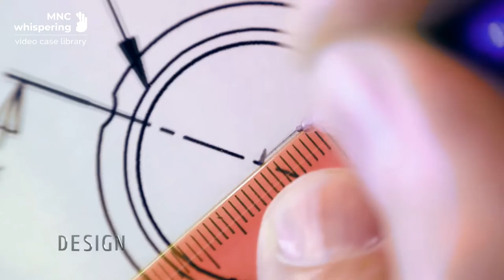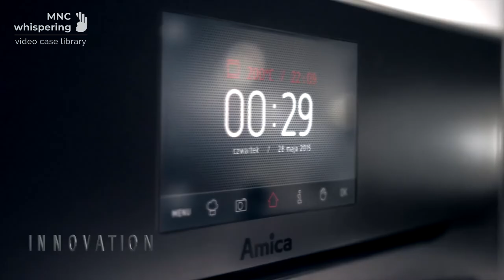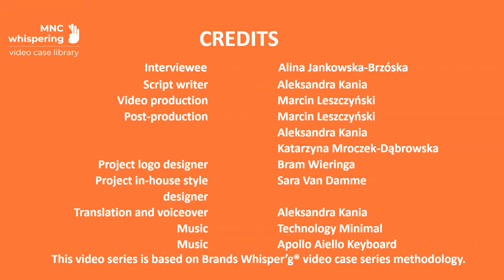Video case (Part 1): Acquisition equity-based entry mode - AMICA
This is Part 1 of the Equity-based entry mode – acquisition video. Part 1 describes the Amica’s internationalization process from exporting to acquisitions.

This video case is part of the MNCwhispering video case collection funded by the European Union's ERASMUS+ Project titled "Open Access Digital Video Case Library for Teaching International Business" (Project number 2018-1-BE02-KA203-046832).